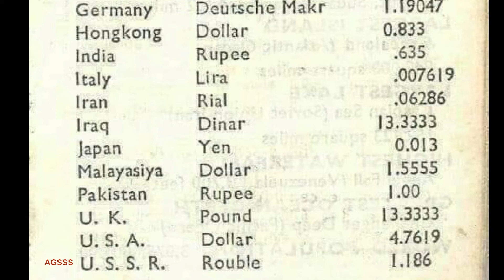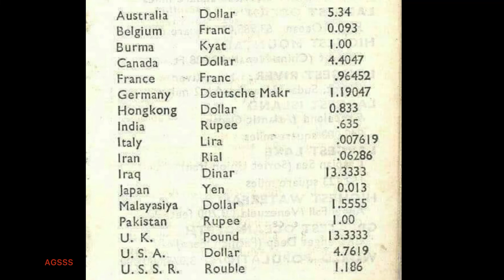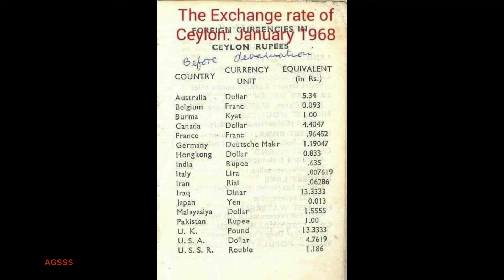Help Sri Lanka - Every Sri Lankan Should know this Exchange Rate.......Wake Up Call for Sri Lankan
Sri Lankan Curreny Rupee was very strong in 1968. After Currency Devaluation Rupee lost its vale very badly. Now it is in very hard time. Therefore, Every Sri Lankan should know this and make their future spending towards Local Product and Services and try to minimize Imports.